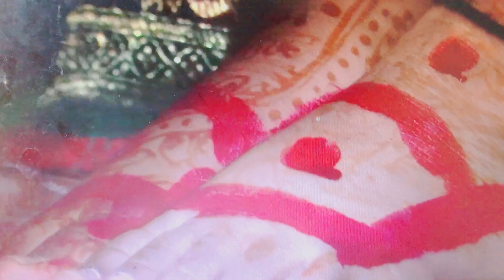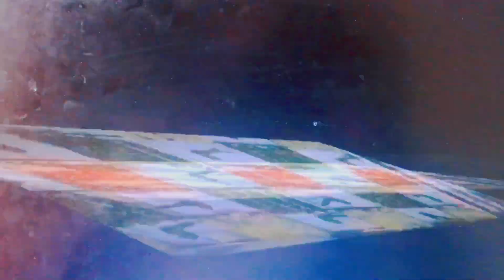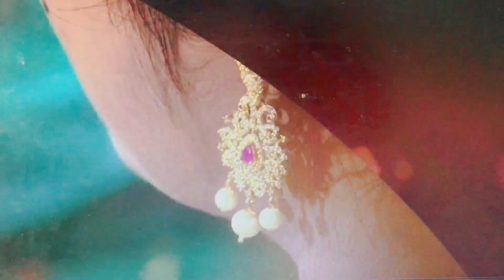Pellikuthuru function/anusha Nikhil Reddy/gruhalakshmi telugu vlogs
Hi guys